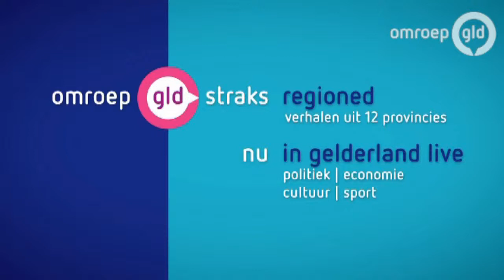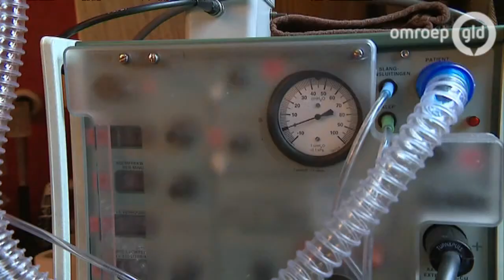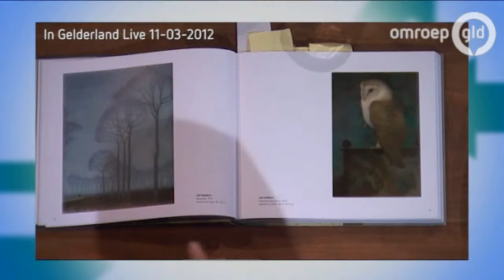In Gelderland Live 31 mei 2015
In Gelderland Live elke zondag om 11 uur

In Gelderland Live is een gespreksprogramma met spraakmakende gasten over actuele onderwerpen in Gelderland. In het programma is veel aandacht voor de Gelderse politiek, maar ook voor zaken als economie en cultuur.

Zondag 31 mei

Ze werd in een week tijd het gezicht van het pgb-protest. Kitty Deelen uit Heumen is zorgondernemer en ze ziet dat er chaos is met betalingen. Met de door haar opgerichte Stichting PGBclaim wil ze een schadevergoeding van staatssecretaris Van Rijn.

En komende week gaan de deuren van het nieuwe museum voor modern realisme open in Gorssel. Het is een initiatief van Hans Melchers. Talloze werken van grote Nederlandse kunstenaars komen er te hangen. We praten over de parels met conservator Ype Koopmans.

En komende week is het VNG-congres in Apeldoorn. Tout lokaal besturend Nederland komt dan naar de Veluwe. Wethouder Olaf Prinsen organiseert een deelcongres. Want hoe betrek je jonge mensen bij de politiek? En dat terwijl hij zelf uit diezelfde politiek vertrekt...

Uitzending: 11.00 uur (herhaling 16.25 uur)